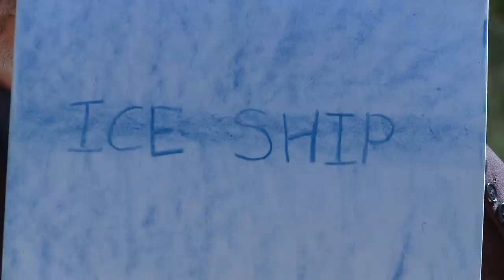How is Reading and Literacy taught at Glenaeon?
Andrew Hill explains how Reading and Literacy is taught at Glenaeon Rudolf Steiner School. Children at Glenaeon become excellent readers and perform at the highest level in HSC results. At Glenaeon reading is introduced to students at age appropriate times. Andrew explains the background and approach in detail.